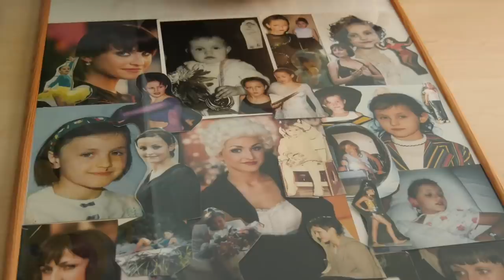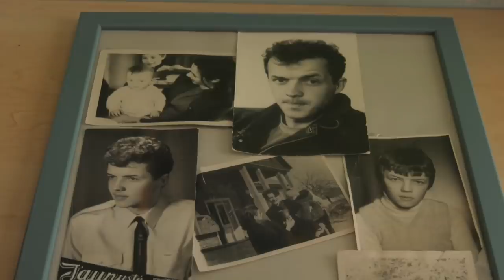Kasdienybės herojai. Rudoko dėl jaunesnės manekenės palikta Voropaj: man iki šiol skauda širdį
Gyvenimo būdo laida apie tėvus „Kasdienybės herojai” - tai išskirtinės, jaudinančios tėvų gyvenimo istorijos ir patirtys. Kas savaitę - naujas interviu su gerai žinomu žmogumi, o gal netradicinį gyvenimo būdą pasirinkusiu tėvu ar mama. Po aštuonerių bendro gyvenimo metų aktoriaus Ramūno Rudoko palikta garsi šokėja Katerina Voropaj atvėrė širdį: “Mes turim tai, ko nusipelnėm, tai matyt aš nebuvau ta moteris, kuri buvo verta štampo pase ir Rudoko pavardės.” Paklausta, ar ji nekaltina dabartinės Ramūno išrinktosios dėl santykių griūties, Katerina prisipažino: “Susitikinėti su vyru, kuris gyvena šeimoje, man tai yra tabu. Aš šito nesuprantu ir greičiausiai negalėčiau pateisinti tokio poelgio, nes kur yra šeima, tai kokie santykiai bebūtų šeimoj, tai yra visgi šeima. Taip, yra vaikas, yra buitis, ir visa kita. Todėl negalėčiau kaltinti, bet pateisinti irgi negalėčiau taip pat.”.